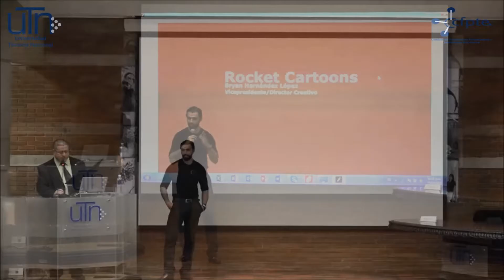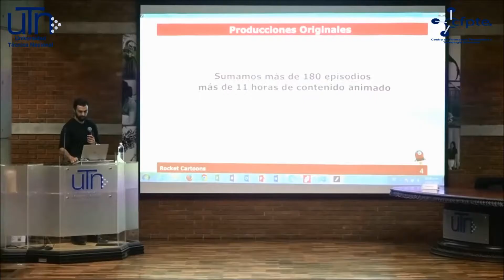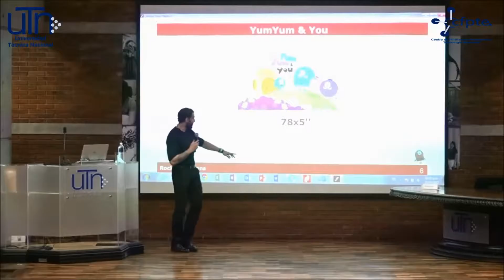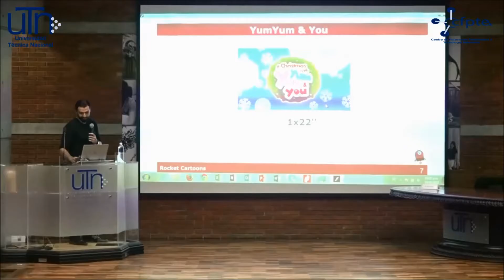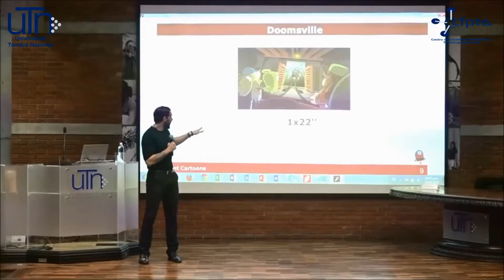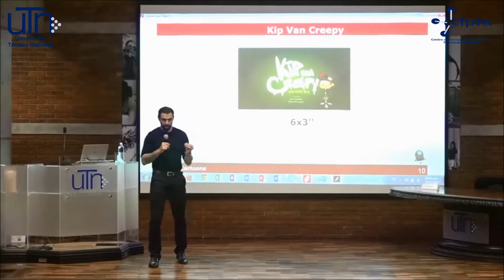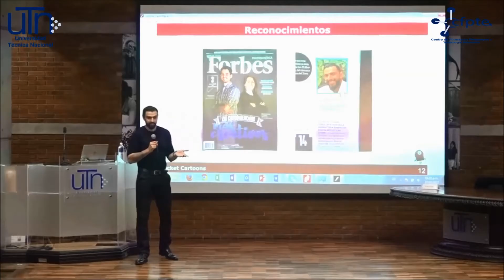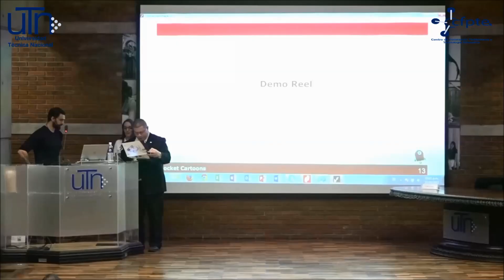JORNADAS DE INNOVACIÓN ACADÉMICA 2017. Sr. Bryan Hernández López.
CONVERSATORIO:
"Creación de contenido original e internacionalización de animación costarricense".
CONFERENCISTA: Sr. Bryan Hernández López. Rocket Cartoon.

Actividad realizada en la Sede Administrativa de la UTN, el día 23 de marzo de 2017.

Fotografía: Geannina Sánchez Chacón.

Producción General: Carlos Herrera Martínez.